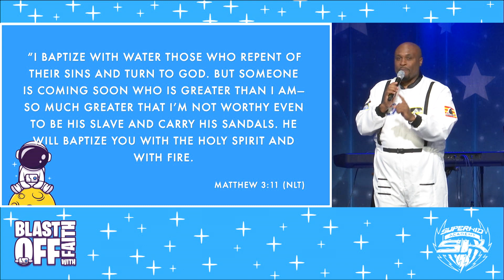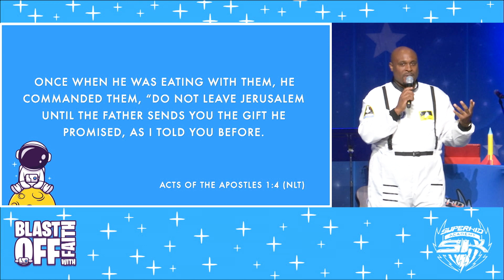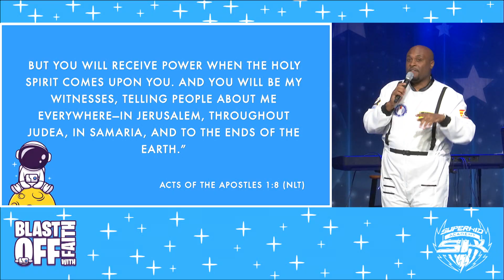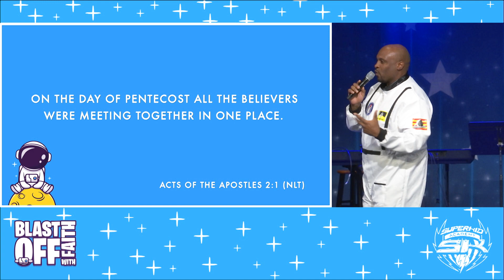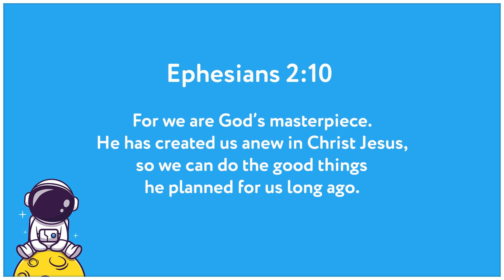Blast off with Faith | Blast off with the Holy Spirit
Superkids, join us this morning as Pastor Are teaches us what it means to blast off with the Holy Spirit!  When you're filled with the Holy Spirit, you have more power than a rocket ship taking off!